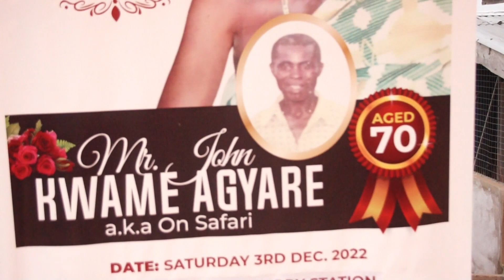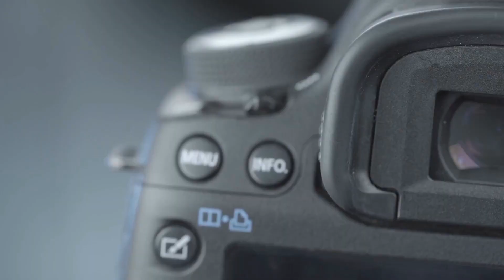PRE-BURIAL AND BURIAL CEREMONY IN MEMORY OF MR. JOHN KWAME AGYARE (aka ON SAFARI)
Final Funeral rites held on Saturday, 3rd December 2022 at Kumawu in the Ashanti region of Ghana, as part of the activities to mark the final departure of Mr. John Agyare. Coverage BAYPublicity and multimedia baymedia 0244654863